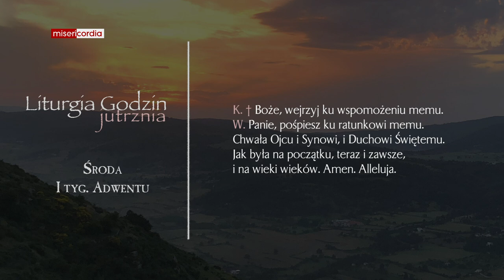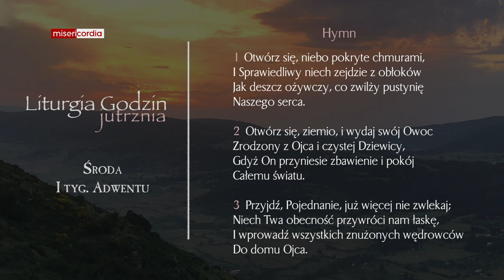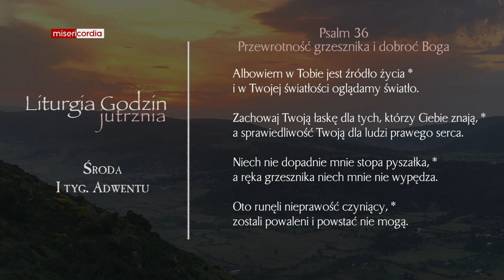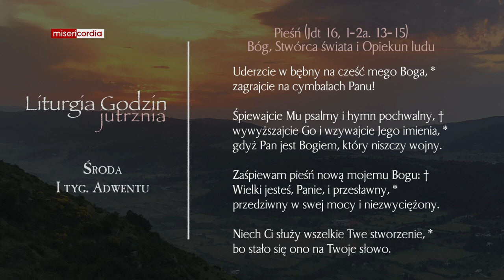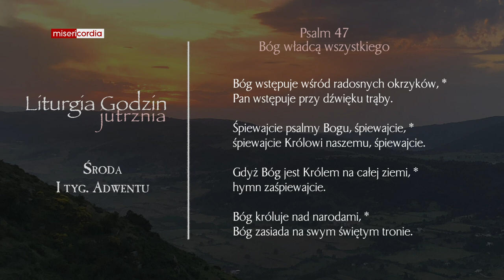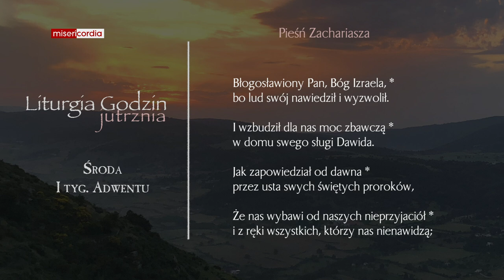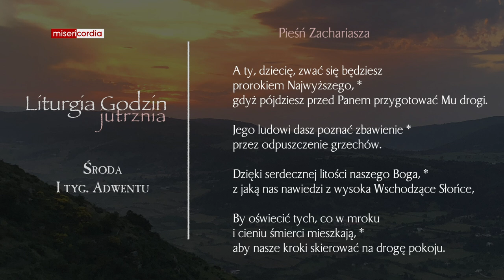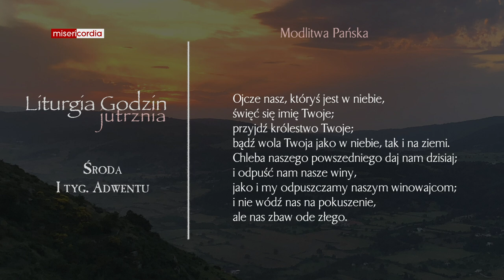Liturgia Godzin | Jutrznia | Środa, I tyg. Adwentu